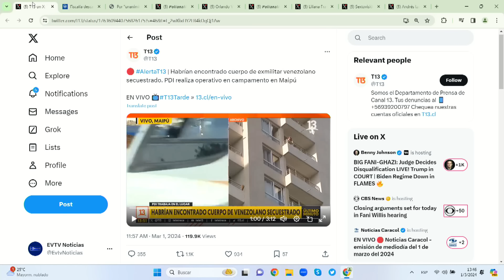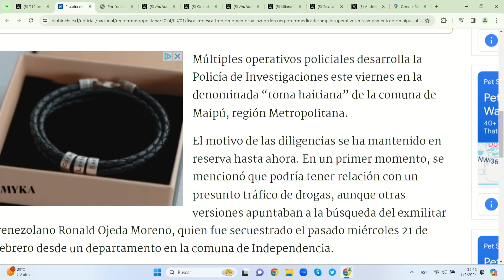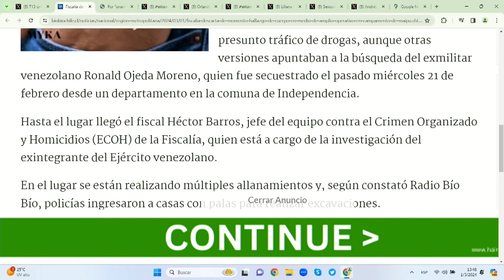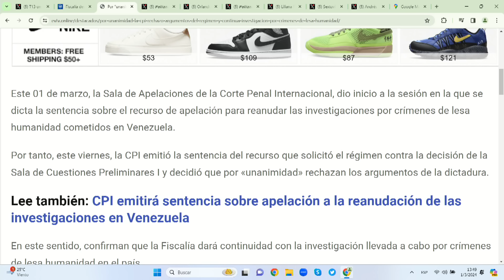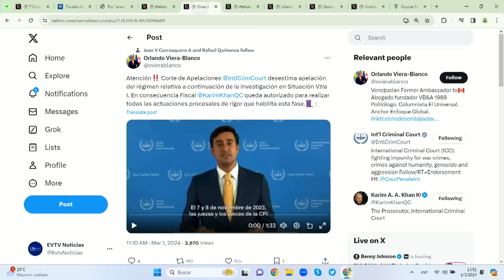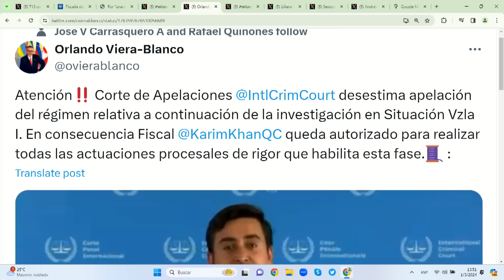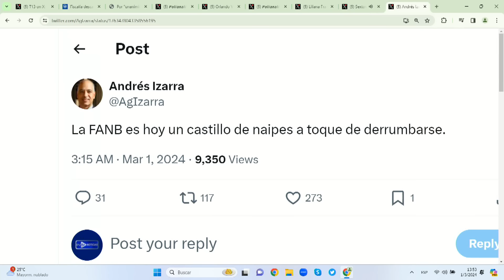NICOLÁS QUEDÓ BATUQUEADO!!! | ElCitizen | evtv | 03/01/24 5/5